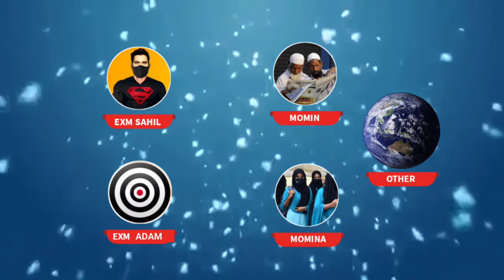exmuslim - another girl left Islam 🤐 | sachwala, sahil, Adam seeker debates